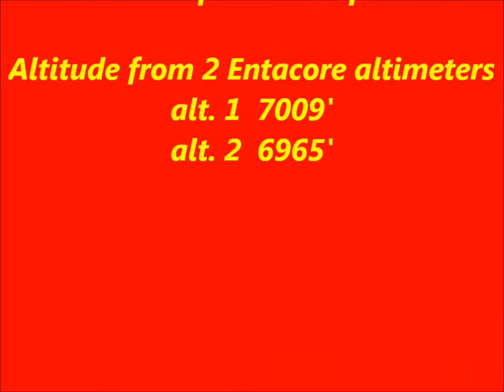Flirtin' with Disaster rocket over a mile high!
4" Darkstar kit from wildmanrocketry,com flown on a Aerotech K1275R motor.Named for one of my fav bands Molly Hatchet.